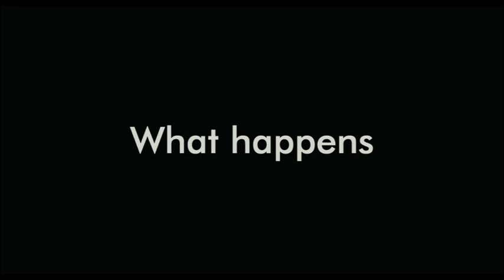The Wild Hunt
"The Lord of the Rings" meets "Lord of the Flies" in an award-winning modern tragedy where fantasy and reality collide.

Fusing modern realism with folk myth this powerfully gritty first feature by independent filmmakers Alexandre Franchi and Mark A. Krupa offers an astonishing twist on the medieval/fantasy genre. Highly acclaimed, this fable noir has won a host of accolades and international awards, including Best Canadian First Feature Film at Toronto International Film Festival and the Audience Award for Best Narrative Feature at the Slamdance Film Festival.

Clinging to the imagined glory of his Icelandic ancestry, Bjorn immerses himself as a LARPer in medieval re-enactment games. His brother Erik hates this escapist fantasy world but when he discovers that his girlfriend has not only become involved with but seduced by Murtagh, the charismatic clan leader, he follows her into the game.

Lost in a fantasy land of arcane rules, plastic-eared elves and beer-guzzling knights, Erik must now rely on his brother for guidance. Passions flare and rules are broken as their mission angers a jealous Murtagh - reality and fantasy start to collide as the good-hearted game degenerates into a tragedy of mythic proportions...